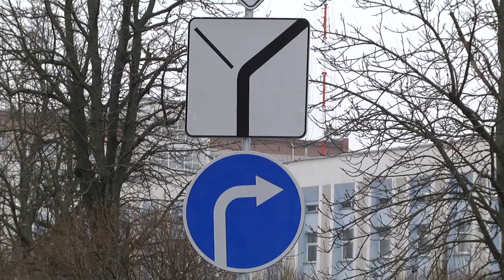Появились изменения в дорожном движении Гомеля